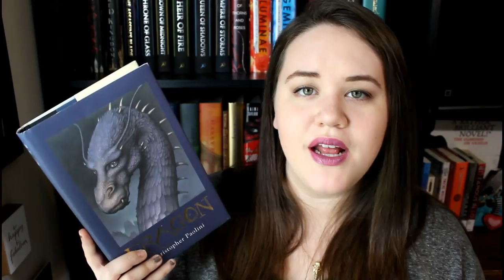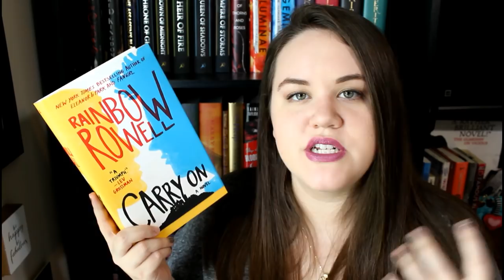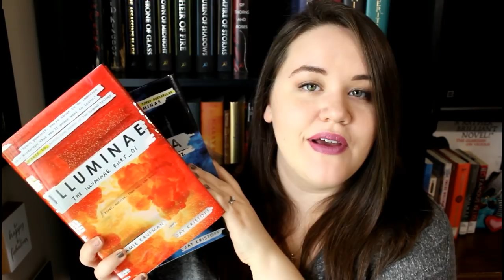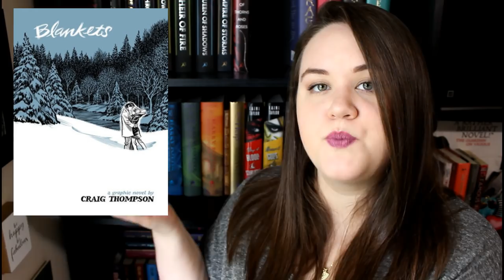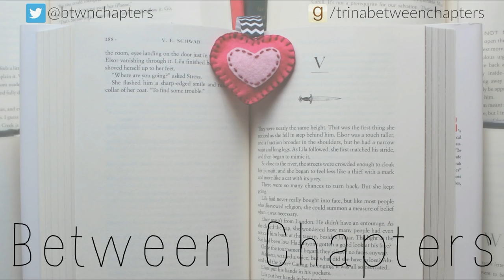BIG BOOKS | Book Recommendations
Here are some of my favorite books that have 500+ pages. Adult, YA, and a graphic novel. What are your favorite big books?

A Song of Ice and Fire series by George R. R. Martin

The Illuminae Files series by Amie Kaufman and Jay Kristoff

MUSIC
'Drive' by Nicolai Heidlas